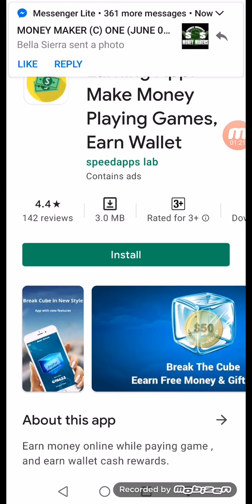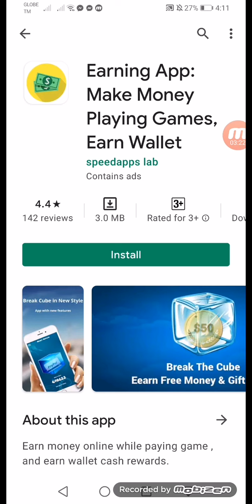Earning App Make Money Playing Games Earn Wallet